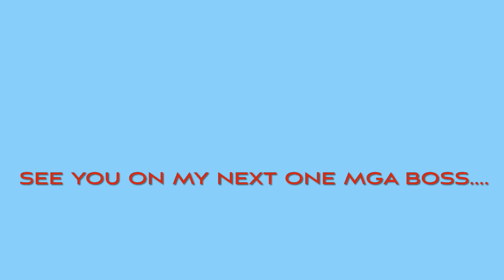PART 3 on BREEDING: INCUBATION PERIOD ( LATE UPLOAD )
kalapati, pigeons abangan pigeon release sidebet pooling loft fly forcefly midtoss selftoss
Road training single toss dual toss funrace sprint race derby race north south reyso jan bullens vandenbroucke jan aarden janssen cattrysse bazra stichelbaut morris gordon alfons imbrecth van de merwe pieter veenstra BATENBURG VANDE MERWE VAN BUNDAREN EMIEL DE WEERDT BASTIN GANUS FAMILY LOFT GEORGE CARTEUS erickMadrigal  jimmy gan  ricson asilum jaime lim egay yap one loft race edl olr excellence rockdove.